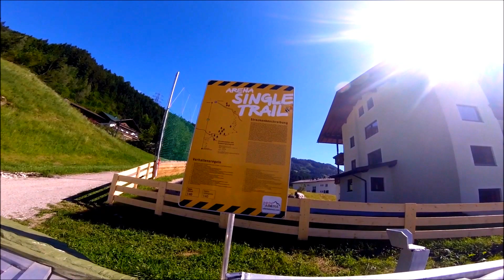Zillertal Arena Singletrail Mittelstation 27.05.2017 Erstbefahrung und Hardtail schinden...xD RAW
Leider konnten wir den Trail nur einmal fahren, da das Leihbike für Markus nicht so der Hit war...

Nix schnelles also, da wir den Trail nicht kennen! Alles ist auf Sicht gefahren!
Auserdem hat ich nur mein Hardtail dabei... :D

Hat aber Spass gemacht! Sehr zum Empfehlen!
Und  der komplette Trail von Anfang bis Ende ist drauf ist drauf!